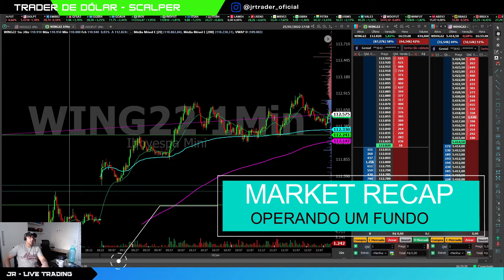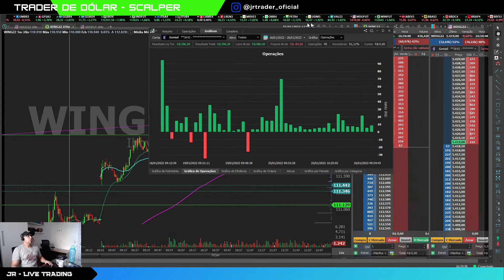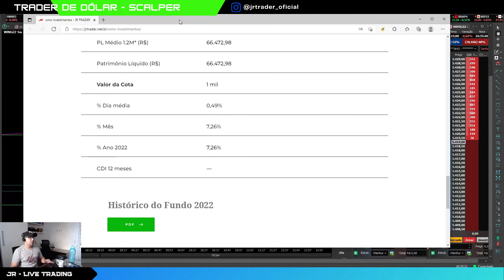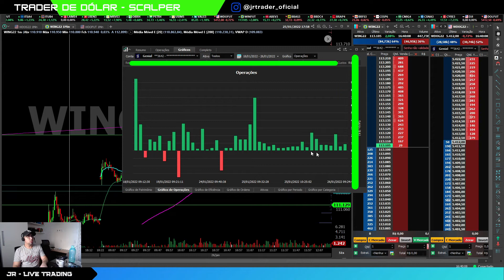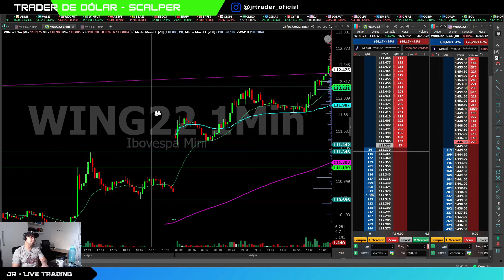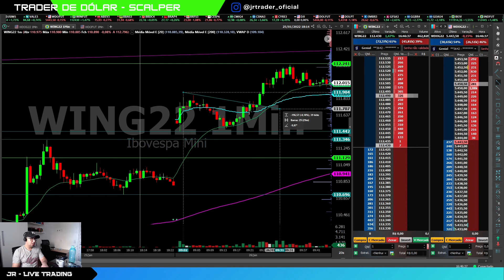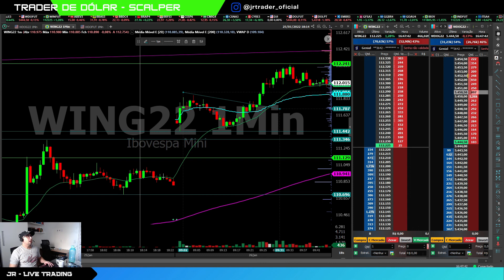Gestão e Dica de SETUP! | Day Trade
Detalhes da Sala Ao Vivo

 jrtrader.net.br